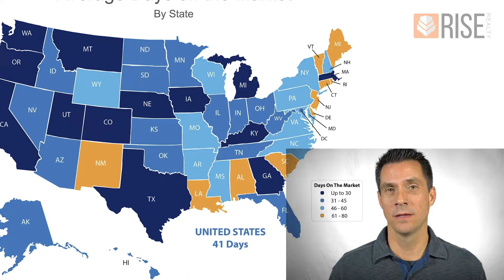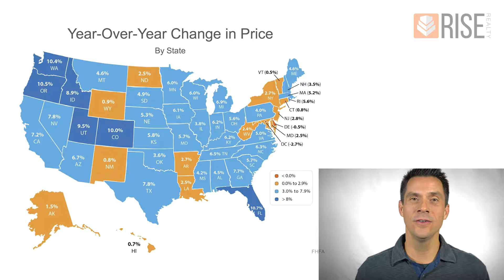2016 Real Estate Year End Review | RISE Realty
Watch this video to learn how the Utah Real Estate market did in 2016. RISE Realty is here to help you in all your Utah Real Estate needs. Don't miss out on this great 2017 housing market!

RISE Realty
1177 S 800 E
Orem Utah, 84097